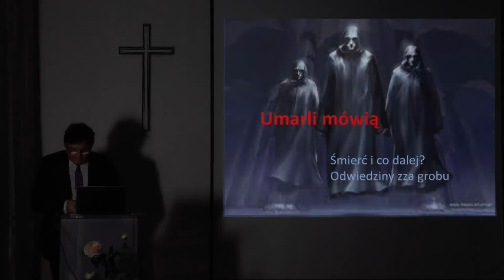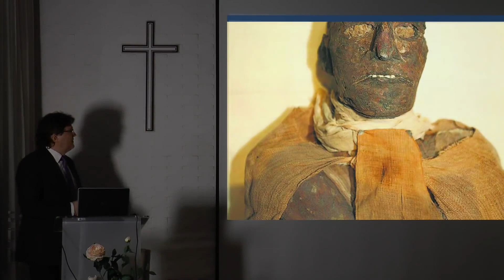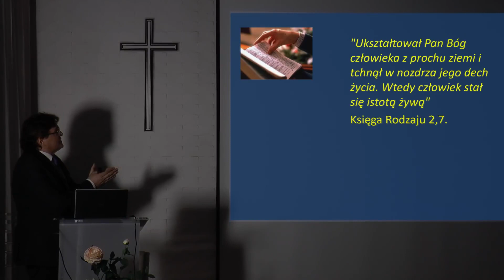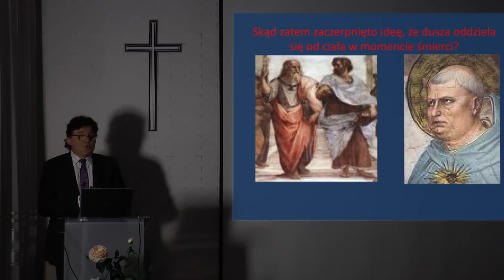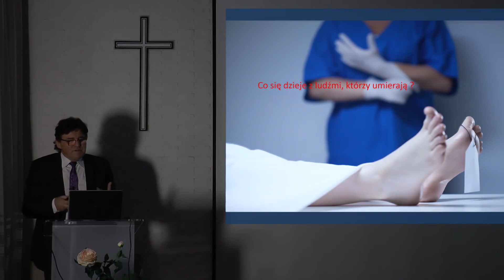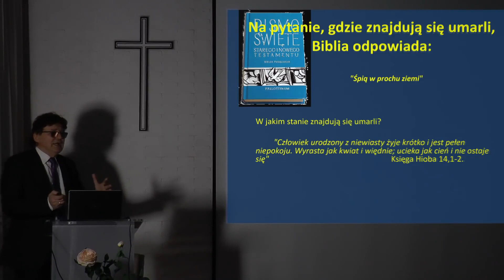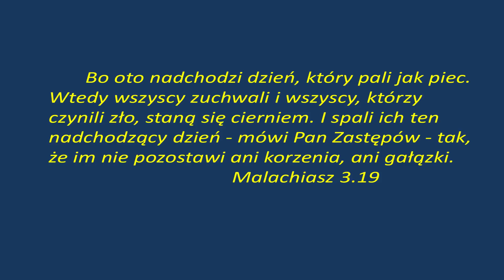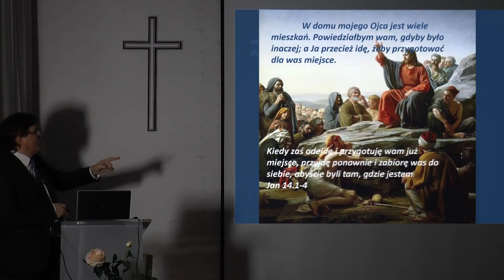Umarli mówią 2- wykład 5 Czy umarli mówią czyli